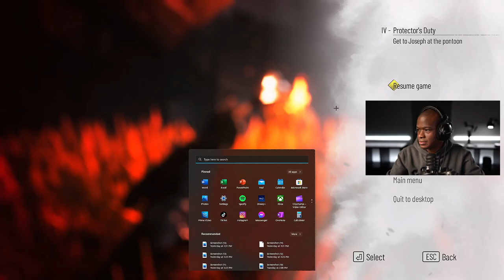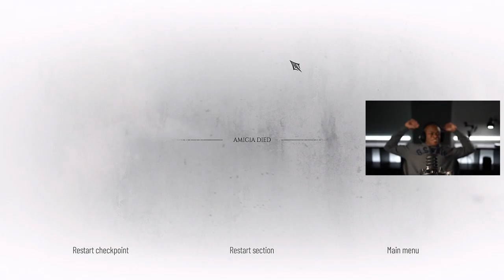Protector's Duty - A Plague Tale: Requiem Walkthrough PART 3